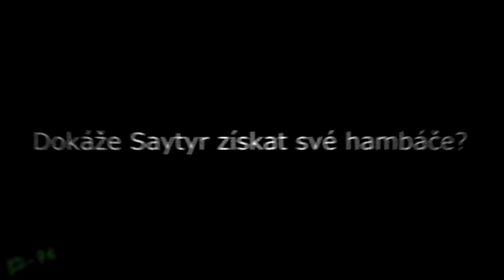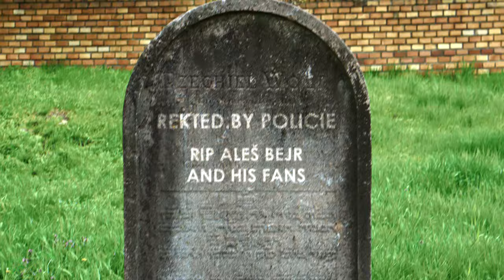PSYCHOPAT BEJR VS SAYTYR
Saytyr rektnul Aleše Bejru, tak se svými army si jedou vyřídit účty jak jinak, než starou slovanskou tradicí v pojídání hambáčů!

Použité skladby:

0:01 - 0:15 - Dragonland - Under the Grey Banner
0:16 - 0:30 - Felmax - Dough
0:34 - 0:55 - Matbow - Who Am I
1:02 - 1:25 - Pluto - Divergent [Bass Boosted]
1:30 - 1:35 - Batman Begins Soundtrack - Molossus
1:36 - 2:08 - Pluto - Divergent [Bass Boosted]
2:10 - 2:21 - Michael Ortega - It's hard to say Goodbye
2:35 - 2:49 - Dragonland - Under the Grey Banner

Střih / editace videa: Sony Vegas 12
Úprava audia: MAGIX Music Maker 2014, Sony Vegas
Nahrávání: Bandicam, Action!